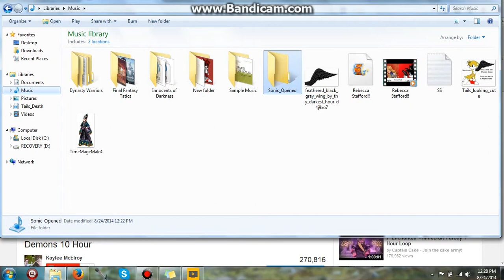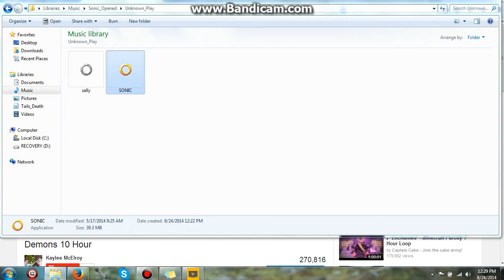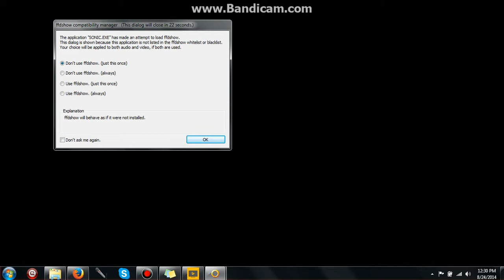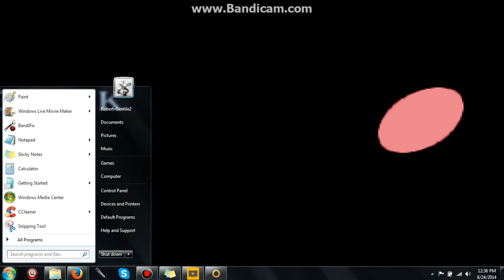Sonic.exe Part 1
Sonic.Exe don't like me so he tries in his power to force me to leave!... On the hide and seek he was so slow...
I'll play as many version as possible! He even looks at me for 3 -2 Seconds and almost 1 minute! He chases me! He that slow.